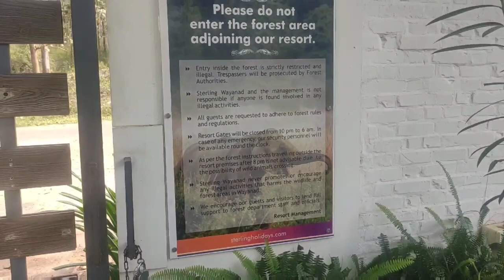Wayanad Vlog - Sterling Resort Stay | Top Rated | MD SHAKEEL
Sterling Wayanad is surrounded by scenic landscapes in all corners. The verdant rice paddies, spiky ginger fields, and the picturesque plantations make for a refreshing experience. Situated near Sultan Bathery, the drive to the resort is through beautiful landscapes in Bandipur Forest.

TimeCodes :
00:10  Entrance OF That Promised Land  🌇🌅
00:45  Let's Wait Here  😊👍✨
01:08  Reception Area  👀📝
01:35  That Look  🌞🌴🏄🎇
02:04  Stepping into My Fascination  🚴三
02:30  Loves to Stay Here  🎉🎉🎉🎊🎊
03:00  My Marvelous Room  🚿🛁😌
03:54  Night Life  🌌🌃

Sterling Wayanad is just 15 km away from Muthanga Wildlife Sanctuary, where you can see exotic birds like the Malabar hornbill on an early morning walk. Wayanad has many trails for hiking enthusiasts and nature lover

My Own Opinions:
Best Place To Stay with Family Or Couples Or even with Friends. Experienced Wayand at its Extent. Very Good Ambience at Each People Present Here. Holidays Becomes Memorable Here

Keep Supporting MD SHAKEEL